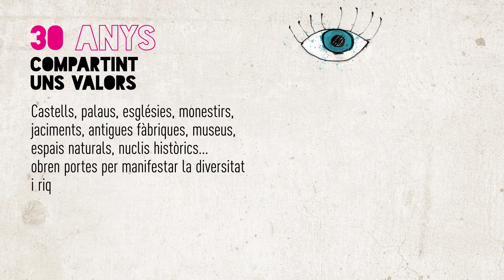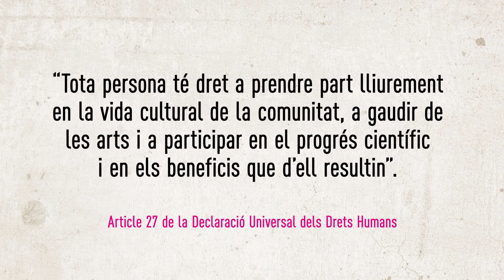Jornades Europees de Patrimoni a Catalunya: 30 anys de descobertes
El 2021, les Jornades Europees de Patrimoni celebren 30 anys a Catalunya apropant el patrimoni cultural català a la ciutadania i compartint uns valors: la descoberta, la participació, la pluralitat i diversitat cultural, l'accessibilitat i la identitat. En aquest resum, la trajectòria de les JEP a Catalunya.